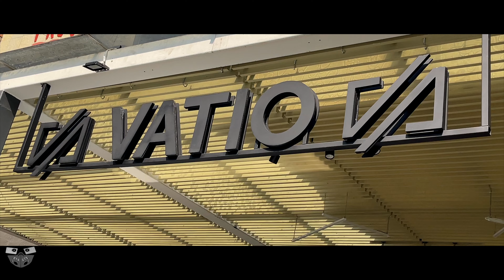Bicicleta Scott Aspect 930 Año 2022 Armado y Ajuste completo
Por fin tengo nueva bicicleta Scott, te muestro la renovada Scott Aspect 930 modelo 2022 con componentes bastante completos, con la nueva linea de Shimano DEORE y sus frenos hidraulicos, tomando un color mate muy novedoso.

Desviador delantero
Shimano FD-M4100 Side Swing / 31.8mm
Palancas de cambio
Shimano SL-M4100
R-fire plus / 2 way release
Bielas
Shimano FC-M4100-2
2-piece Design / 36X26
Pedalier
Shimano BB-SM-BB52
Hollowtech II / threaded
Cadena
KMC X10
Cassette
Shimano CS-M4100-10 / 11-42T
Frenos
Shimano MT200 / Hydr. Disc
Disco de freno
Shimano SM-RT10 CL / 180/F and 160/R
Manillar
Syncros 3.0 / 720mm
black / 31.8mm / 12mm rise / 9° BS
Syncros Comfort Lock-on Grip
Potencia
Syncros 3.0 / 7° / Black
Tija de sillín
Syncros 3.0
31.6mm / 350mm / Black
Sillín
Syncros 3.0
Juego de dirección
Syncros OE Press Fit / 1 1/8"
OD 50mm / ID 44mm
Buje delantero
Formula CL51
Buje trasero
Shimano FH-TX5058
Radios
14 G / stainless / black
Llantas bicicleta
Syncros X-20 Disc
32H / black
Neumático delantero
maxis
2.5" / 65TPI
Neumático trasero
Maxis
2.5" / 65TPI
Pedales
VP VP-536
Peso en kg (aprox.)
13.95